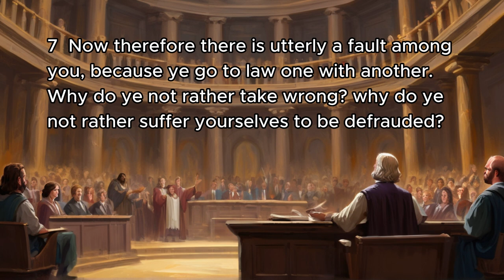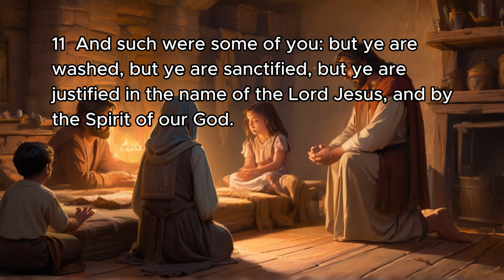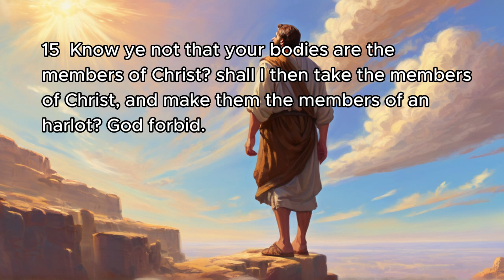1 Corinthians 6 | Bible Reading | AI Animation, Splash Art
1 Corinthians 6 | Bible Reading | AI Animation, Splash Art

1 Corinthians Chapter 6
1 Dare any of you, having a matter against another, go to law before the unjust, and not before the saints?
2 Do ye not know that the saints shall judge the world? and if the world shall be judged by you, are ye unworthy to judge the smallest matters?
3 Know ye not that we shall judge angels? how much more things that pertain to this life?
4 If then ye have judgments of things pertaining to this life, set them to judge who are least esteemed in the church.
5 I speak to your shame. Is it so, that there is not a wise man among you? no, not one that shall be able to judge between his brethren?
6 But brother goeth to law with brother, and that before the unbelievers.
7 Now therefore there is utterly a fault among you, because ye go to law one with another. Why do ye not rather take wrong? why do ye not rather suffer yourselves to be defrauded?
8 Nay, ye do wrong, and defraud, and that your brethren.
9 Know ye not that the unrighteous shall not inherit the kingdom of God? Be not deceived: neither fornicators, nor idolaters, nor adulterers, nor effeminate, nor abusers of themselves with mankind,
10 Nor thieves, nor covetous, nor drunkards, nor revilers, nor extortioners, shall inherit the kingdom of God.
11 And such were some of you: but ye are washed, but ye are sanctified, but ye are justified in the name of the Lord Jesus, and by the Spirit of our God.
12 All things are lawful unto me, but all things are not expedient: all things are lawful for me, but I will not be brought under the power of any.
13 Meats for the belly, and the belly for meats: but God shall destroy both it and them. Now the body is not for fornication, but for the Lord; and the Lord for the body.
14 And God hath both raised up the Lord, and will also raise up us by his own power.
15 Know ye not that your bodies are the members of Christ? shall I then take the members of Christ, and make them the members of an harlot? God forbid.
16 What? know ye not that he which is joined to an harlot is one body? for two, saith he, shall be one flesh.
17 But he that is joined unto the Lord is one spirit.
18 Flee fornication. Every sin that a man doeth is without the body; but he that committeth fornication sinneth against his own body.
19 What? know ye not that your body is the temple of the Holy Ghost which is in you, which ye have of God, and ye are not your own?
20 For ye are bought with a price: therefore glorify God in your body, and in your spirit, which are God's.